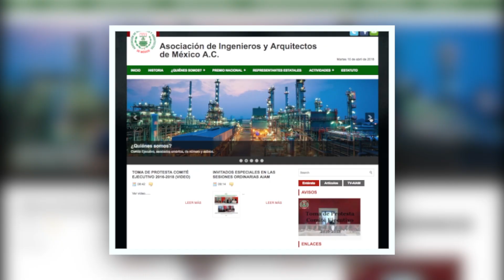Obtiene González Pozo el Premio Nacional de Arquitectura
El Doctor Alberto González Pozo obtuvo el premio Nacional de Arquitectura por la la Asociación de Ingenieros y Arquitectos de México por una carrera brillante.